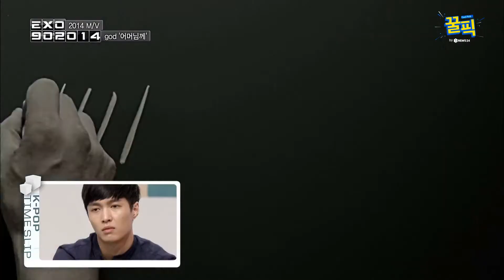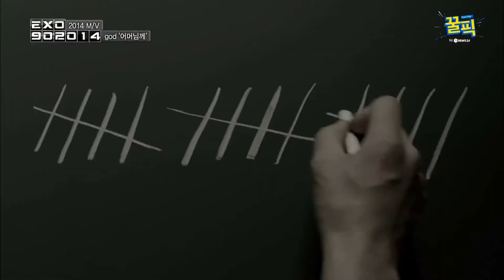'20주년 앨범' god, EXO 수호가 재해석한 어머님께 MV 화제! 190110 EP.421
2014년 'EXO 90:2014' 2회

수호가 선택한 god M/V : 어머님께